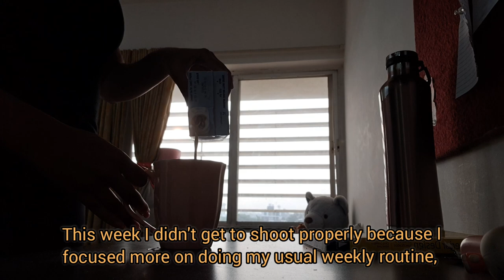Spend A Week With Me | Sleepover and Watching Movies | Hanging Out & Falling Sick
heyy y'all, I'm back again! how are you?
this week I didn't get to record properly because I focused more on doing my usual weekly routine, getting my assignment done, hanging out, and I fell sick too so there are videos that start and end with no flow. I'll try to record better next time! Enjoy the video!